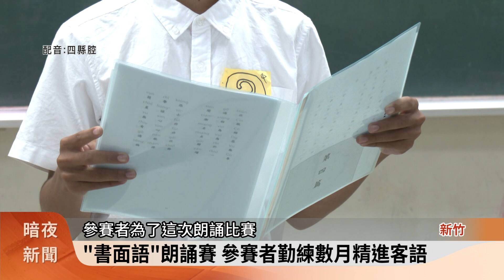新竹「書面語」朗誦賽 全臺85位參賽者一較高下【客家新聞20240609】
新竹縣海陸客家語文協會，今天(9日)在竹東國小，舉辦「書面語」朗誦比賽，共有來自全臺85位高中以下參賽者，一較高下，學生藉由閱讀5本童蒙書學客語，也認識傳統文化。